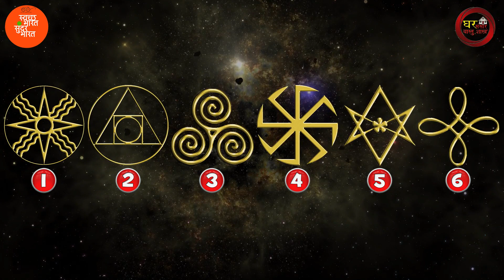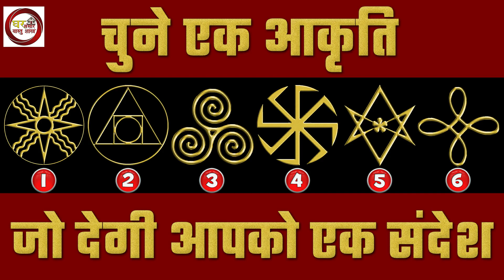चुने एक आकृति जो देगी आपको एक जरुरी संदेश | Psychological Test in Hindi